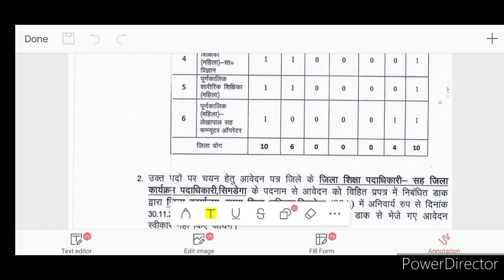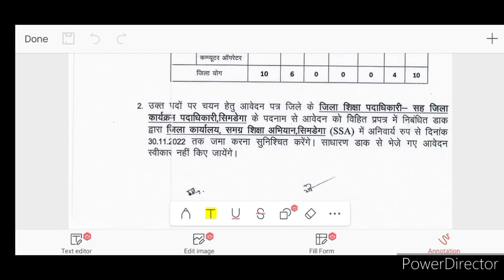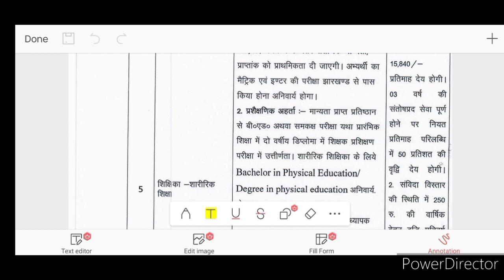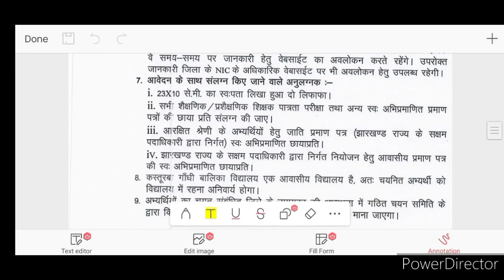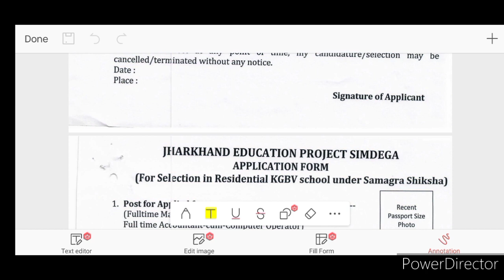झारखंड जिला स्तरीय शिक्षक नियुक्ति 2022|बीएड डीएलडी की सीधी नियुक्ति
B.ed रोनेलगेजानेंक्याहुआB.edकरनेवालोकेसाथ
Jtet notification2022
Jssc jpsc teacher nikitaeducation jo today#newstoday#latestupdatejtet